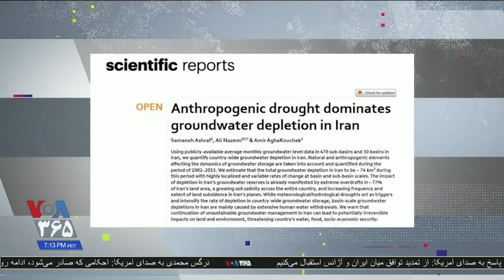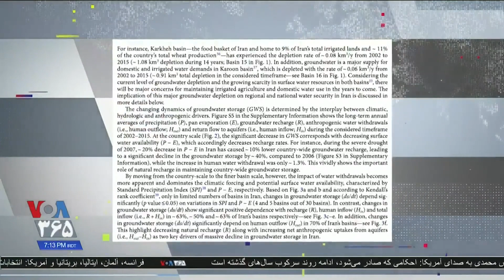ایران وارد خشک‌ترین تابستان نیم قرن اخیر می‌شود؛ نگاهی به ب ...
ایران وارد خشک‌ترین تابستان نیم قرن اخیر می‌شود؛ نگاهی به بحران آب در گزارش بهمن سقایی